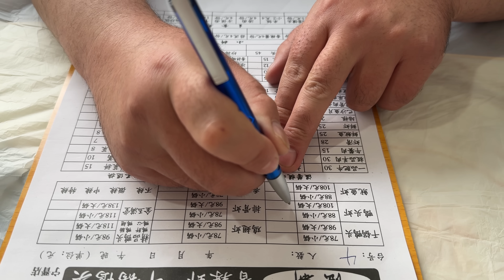RATAIN TANAH HALAMAN UNTUK GARASI MOBIL, & SEKELUARGA JALAN2 KE DESA FESTIVAL